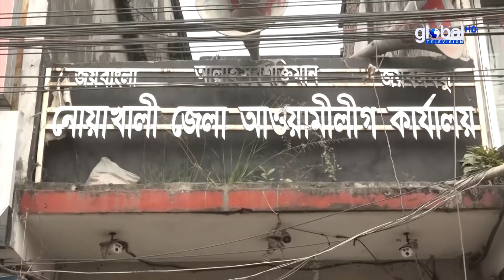নোয়াখালী জেলা আওয়ামী লীগের বর্ধিত সভা অনুষ্ঠিত | Global TV News